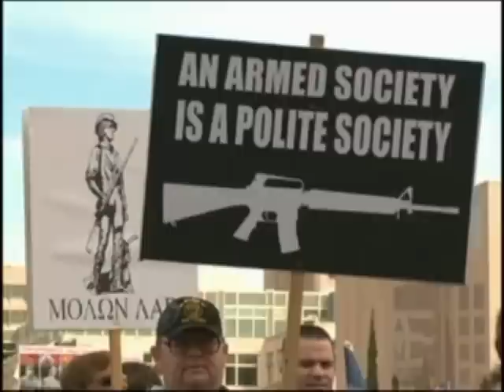NEWCAP NEWS JAN 21, 2013 SEG 1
Today's news stories from Lloydminster and surrounding area.
Blue Monday, Family Literacy Day, Man Pinned, Gun Show